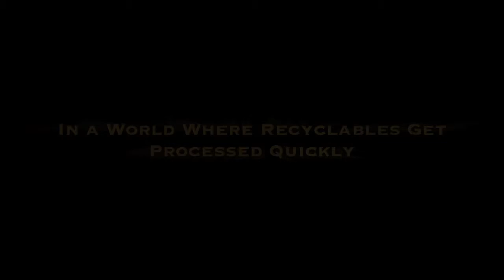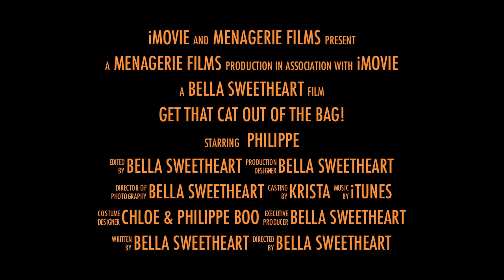Get That Cat OUT of the Bag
Before the trash is thrown out, Philippe must get Chloe OUT OF THE BAG!